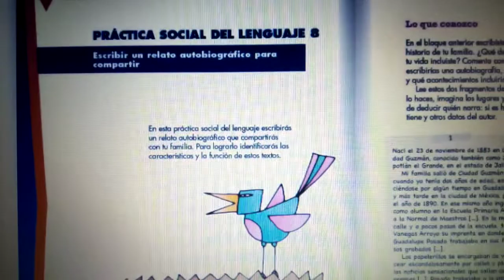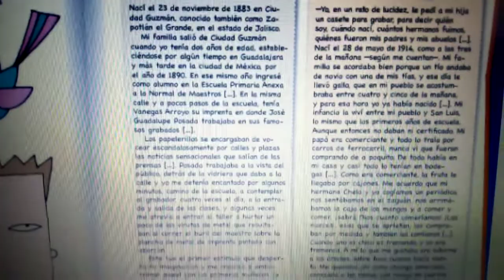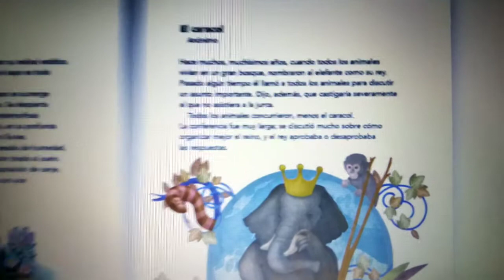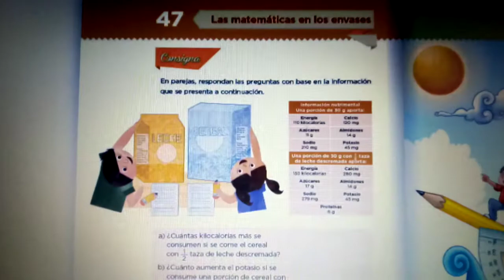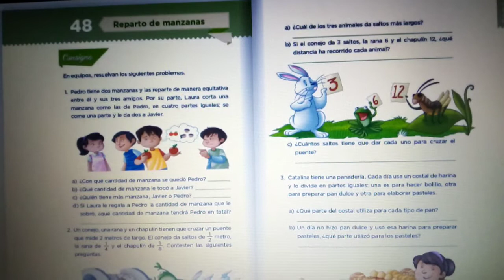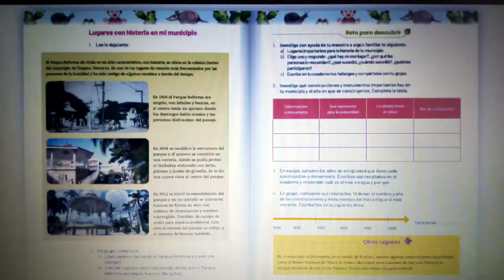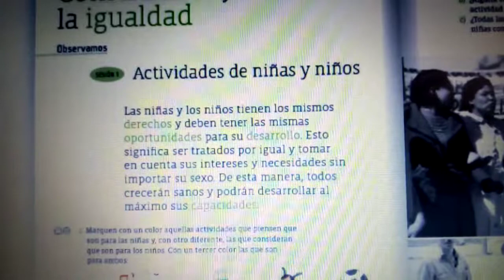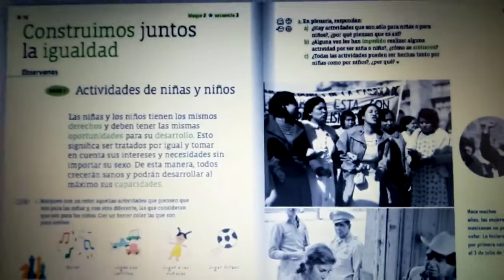3o. GRADO. (Del 8-12 marzo 2021)